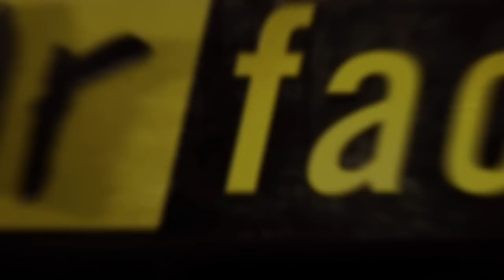Fear Factor Moments | Fear Factor Billiards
When playing Fear Factor Billiards, you better knock all the balls in... 'cause the ones that remain represent what you have to eat. And you won't wanna.